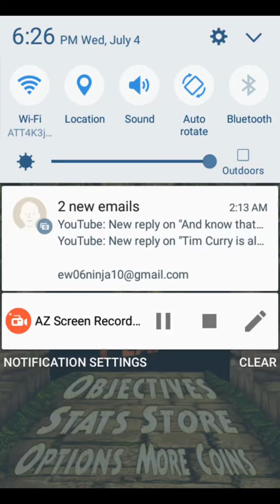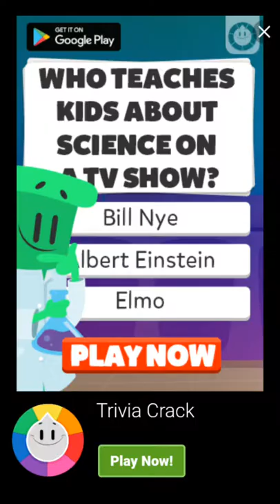LETS PLAY TEMPLE RUN: THERES A MUSEUM?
There is a death scene called " An ancient dance of 'Hokey Pokey' "